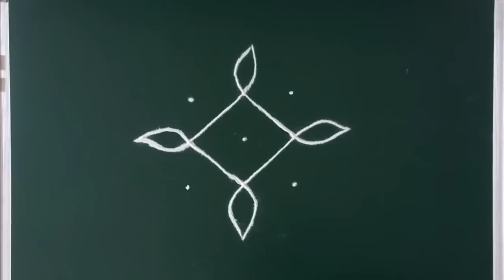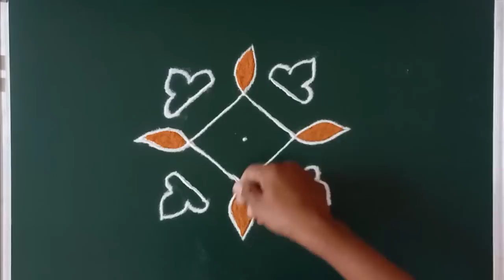उद्या सोमवारी विनायक चतुर्थी निमित्त दारात काढा ही सुंदर रांगोळी | easy traditional rangoli for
उद्या सोमवारी विनायक चतुर्थी निमित्त दारात काढा ही सुंदर रांगोळी | easy traditional rangoli for festival